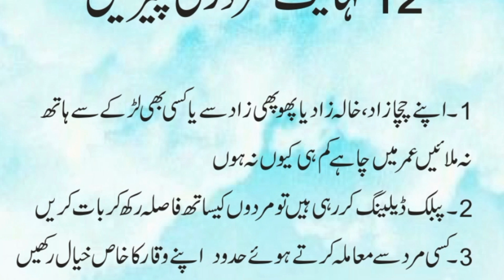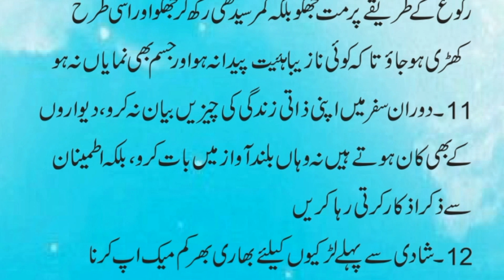Ladkiyon Ko Sikhane Wali 12 Nahayat Zaroori Cheezain